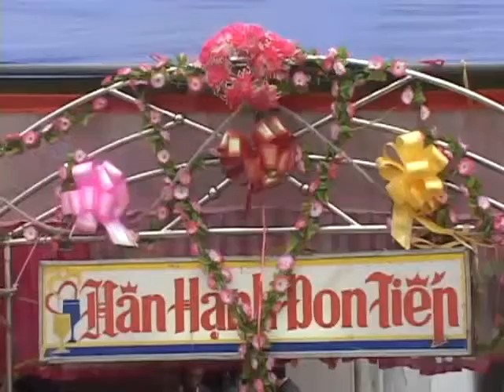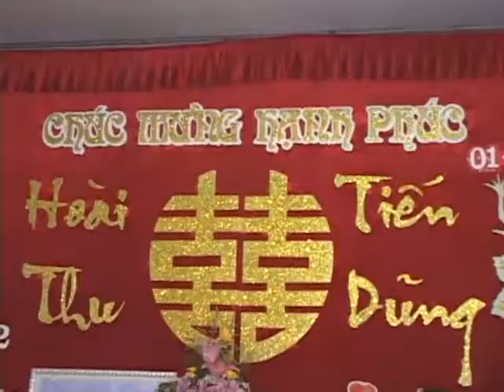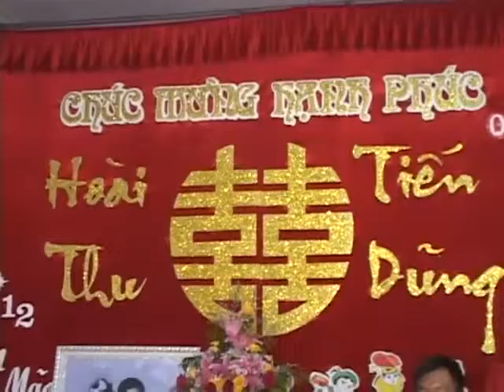Clip full đám cưới disk2 part1